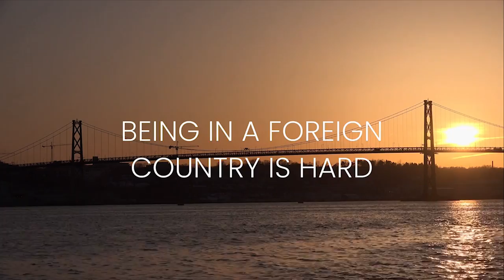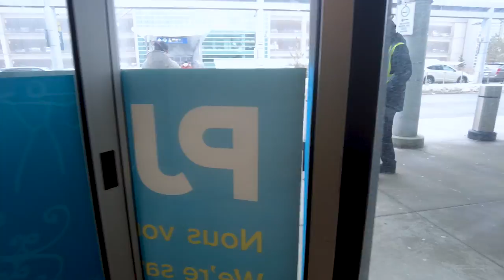10 Years in Dubai as Barista ngayun nasa Canada sa tulong ng Kap Unity Canada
Hali ka samahan mo ako sunduin si Kap Phoebe na 10 Years in Dubai now nsa Canada sa tulong sympre ng Kap Unity Canada.

Sa sunod ikaw na susunduin ko, lets claim it sabi ko nga